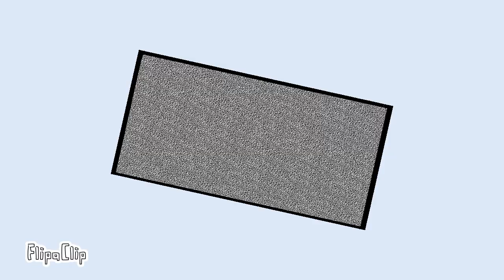Sad Machine |Meme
I really enjoyed this meme! It was fun, quick and really enjoyable to animate! Also, I really REALLY liked the song!
 I'm enjoying my fall break at the moment and I'm getting ready for Halloween! I have an idea for an animation with a Halloween theme and it's on its way!

X××
 _Upcoming Animations__

 🎁Gift for Melodyeon

🎃 "This is Halloween" animation

 I really..want to do a bird with long legs animation..XD lol

 X××
 Thank you for reading the description and watching the video! Have a wonderful day/night!